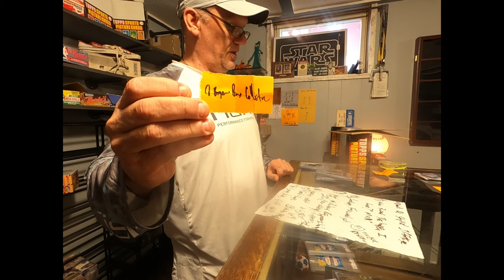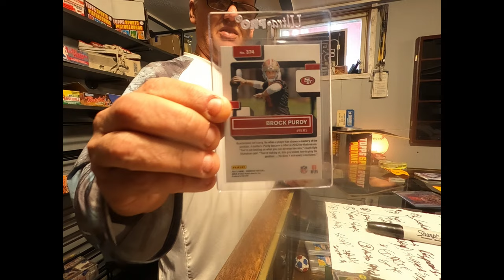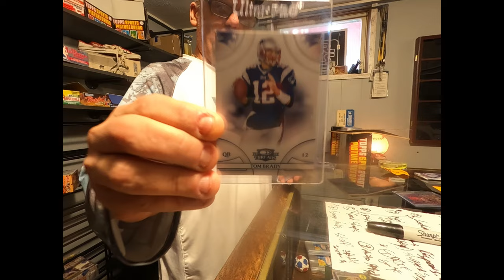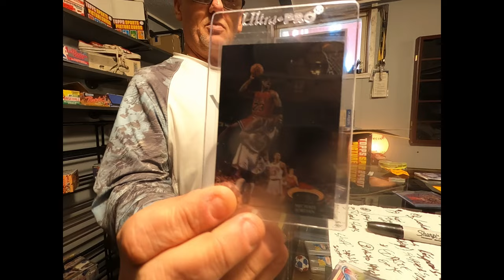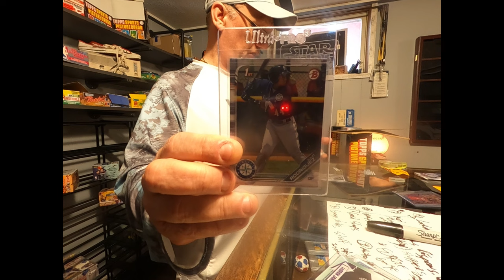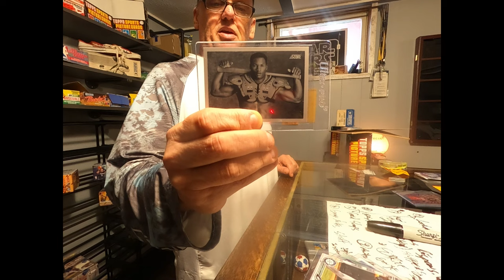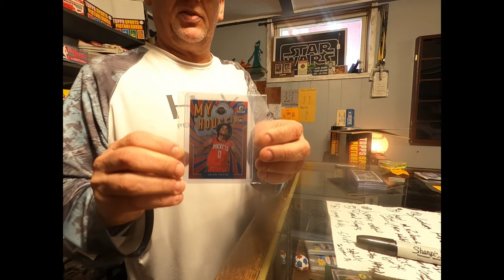My grail card and 1st time cracking SGC/CSG/GEM grading to PSA preview!!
Vintage Sports Shack eBay store